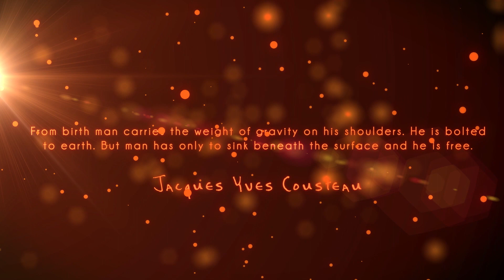Digital Diary Liguria 2013 | Beyond Gravity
Adrenaline and Zero Gravity - Finale Ligure is most probably the coolest Italian travel destination for adventurers. Deep Water Soloing on cliffs above the ocean, abseiling, high-lining on spectacular mountains or climbing a big wall. It's got it all! My time there was splendid and I could repeat it over and over again.

Bob Bradley - Stay True To Me